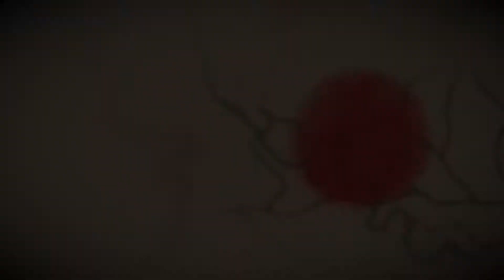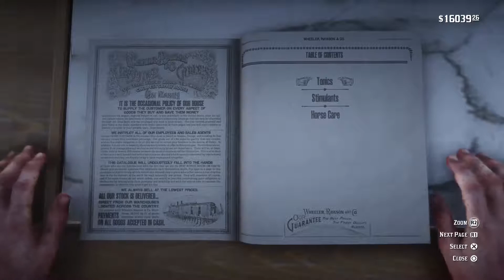RED DEAD REDEMPTION 2 Let's Play Part 54: Goodbye, Dear Friend